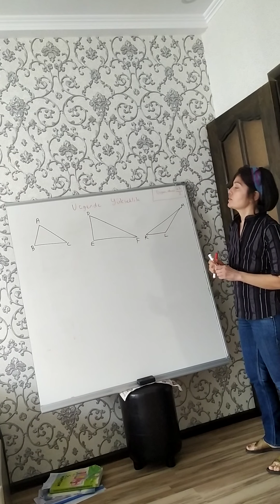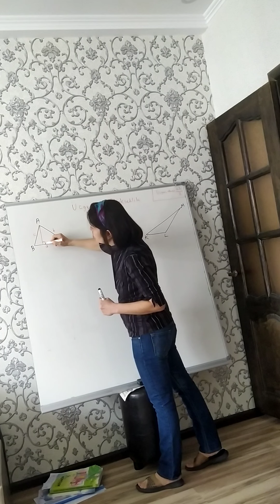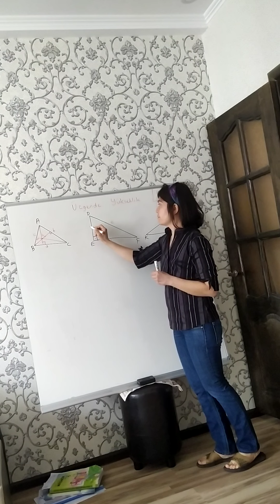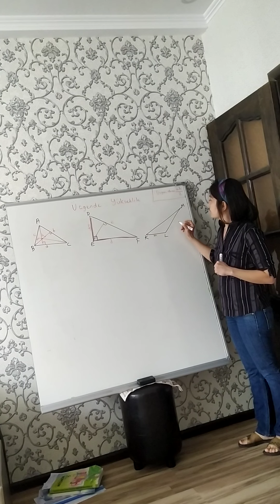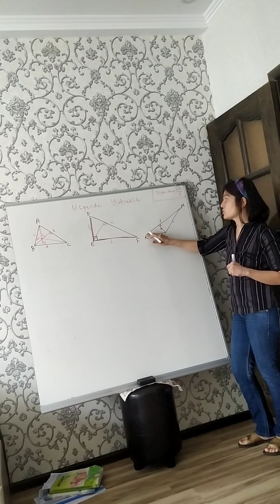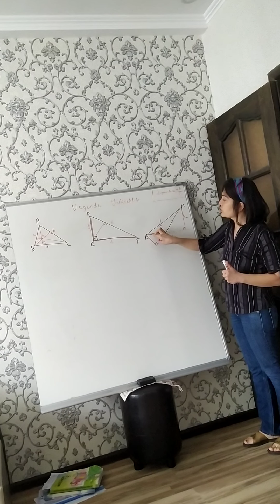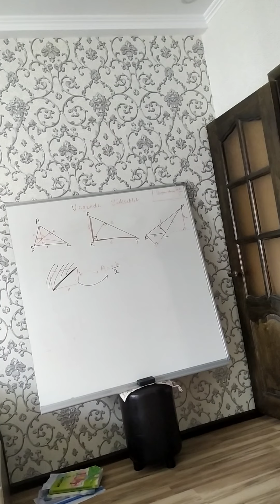(6.sinif) üçgende yükseklik